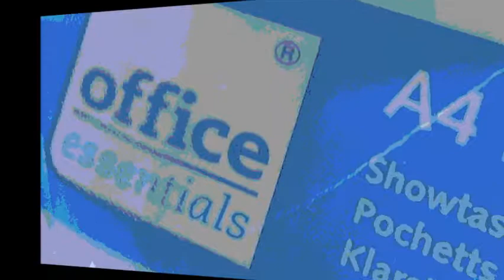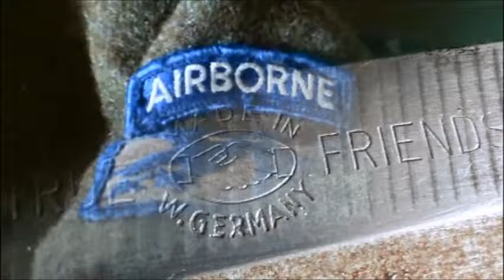OFF / ICE DAY 29#0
Movie with the song 'off / ice day'  written  today 30 11 17 by frederick barendse ; keep a record of your 'surfing/spelling errorz'  ; corrected # .